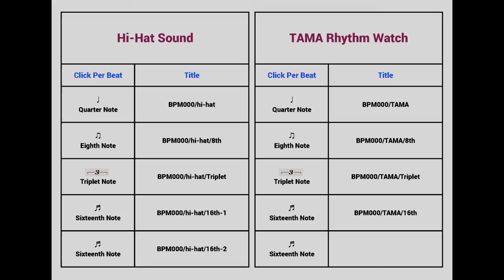Metronome BPM 152 / TAMA-RW200 / 8th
Tempo : BPM 152
Click Per Beat : Eighth Note
Metronome Sound : TAMA-RW200

Hi guys :)
Good luck~